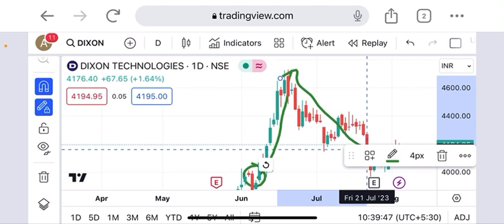Dixon technology share support 4140 & target 4680 within September last